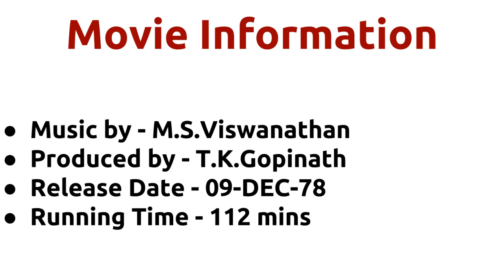En Kelvikku Enna Bathil |1978 movie |IMDB Rating |Review | Complete report | Story | Cast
Movie Title --- En Kelvikku Enna Bathil Unknown facts IMDB rating and Complete Report IMDB Rating -- 6.9 Cast -- Rajinikanth Movie Details -- Music by - M.S.Viswanathan Produced by - T.K.Gopinath Release Date - 09-DEC-78 Running Time - 112 mins